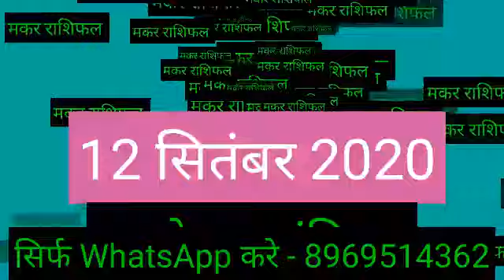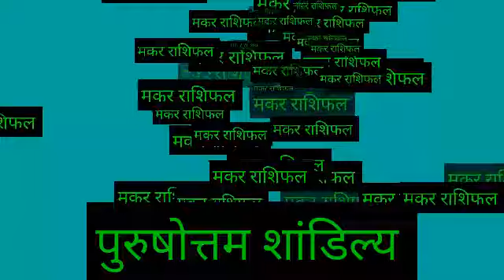Makar Rashi 12 September 2020 | aaj ka makar rashi | मकर राशि 12 सितंबर 2020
Makar rashi 12 September 2020 | Aaj Ka Makar Rashifal | makar rashi 12 September 2020

Makar Rashi 12 September 2020 Aaj Ka Makar Rashifal Makar Rashifal 12 September 2020 Capricorn Horoscope

Makar Rashifal 12 September 2020
12 September Makar Rashi
Makar Rashi September 2020
Dainik Rashifal
Horoscope
 Astrology

12 सितंबर दिन शनिवार मकर राशि
आज का राशिफल मकर राशि
मकर राशिफल

Makar Rashi 12 September 2020, Makar Rashi aaj ka Rashifal, मकर राशि आज का राशिफल
 Makar dainik rashifal 12 September 2020
1st-Makar rashi love rashifal
2nd-Makar rashi dainik rupya paisa rashifal
3rd- Makar rashi dainik swasthay rashifal
4th- Makar dainik vyapaar vyavsay career rashifal
5th- Makar Dainik gyan shikha rashifal
मकर राशि दैनिक राशिफल 12 सितंबर 2020
 1- मकर राशि के दैनिक उपाय
2- मकर राशि धन और वित्त संबंधित सारी बाते
3- मकर राशि प्रेम संबंध प्रेम प्रसंग राशिफल
 4- मकर राशि दैनिक स्वास्थ्य से संबंधित राशिफल
5- मकर राशि व्यापार व्यवसाय करियर जीवन राशिफल
6- मकर राशि दैनिक राशिफल
 7- मकर राशि जन्मकुंडली विशेषज्ञ

makar rashifal,
makar rashifal,
मकर राशिफल,
today horoscope,
makar rashi,
kumbh rashi 12 September,
kumbh rashi,

धन्यवाद ।